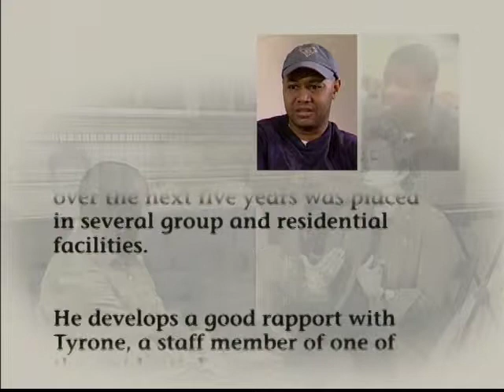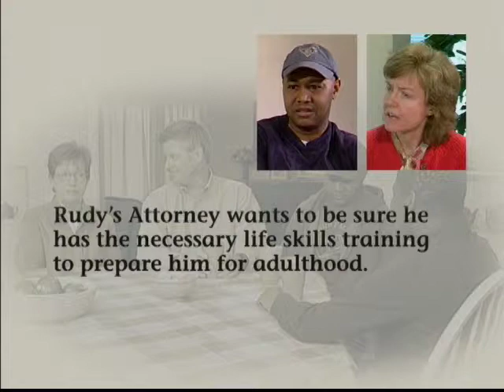1. Rudy's Story: Background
This video -- shown in nine chapters -- is an inside look at a critical components of the Lifelong Families Model. Through permanency-focused work and various types of permanency team meetings, viewers will learn how a permanency team addresses Rudy's need for family. The video illustrates the many voices that are brought together in developing a plan with Rudy for permanence. 1 of 9